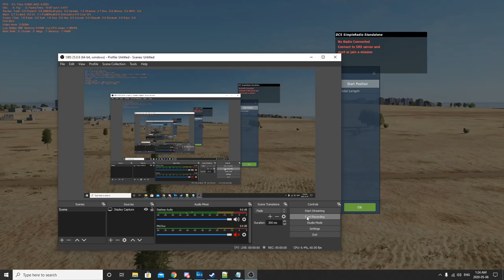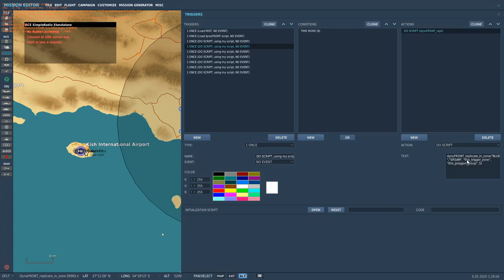Polished up the spawning function some more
Not really typical usage scenario, you would probably use a bigger polygon zone but shows how it keeps the spawn points good despite randomizing them... also spawn in stuff with very little effort.